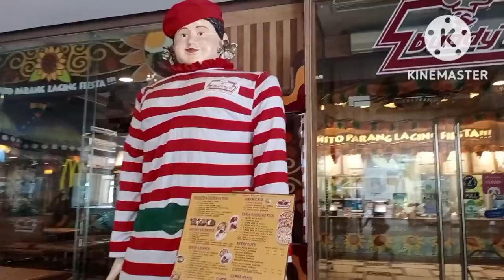||Venice Grand canal mall taguigcity part1